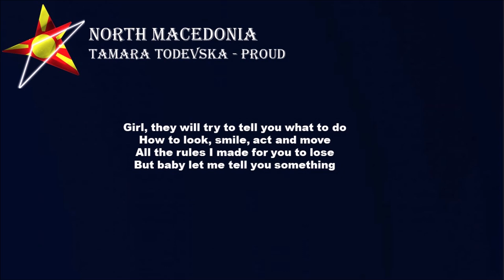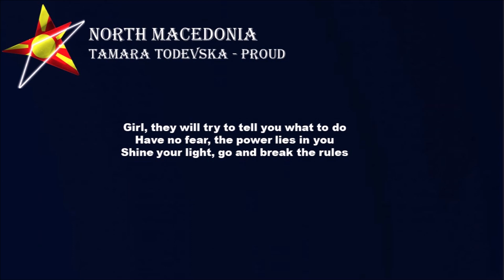[LYRICS] TAMARA TODEVSKA - PROUD (North Macedonia Eurovision 2019)